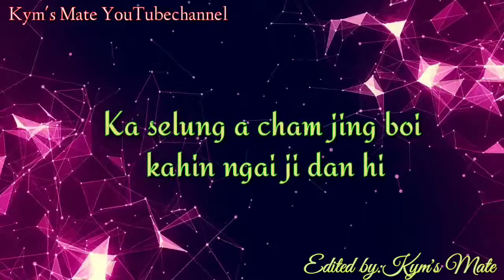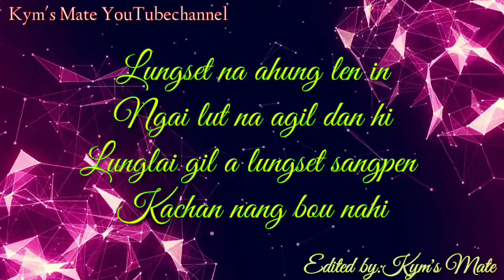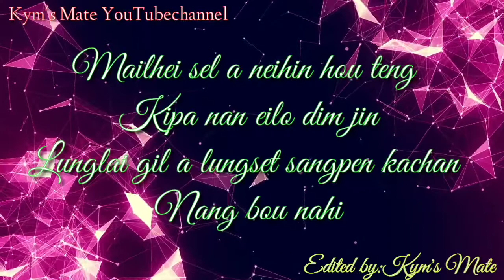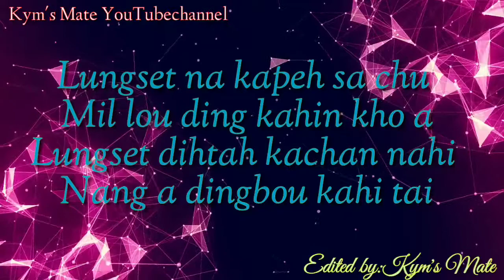HINGEL'IN HINGEL'IN|KYM MATE FT MANGNEO BAITE|Kuki song lyrics video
HINGEL'IN HINGEL'IN
Vocal:Kym Mate&Mangneo Baite
Lyrics&Tune:Kym Mate
Recording Studio:Nicky Len Zou